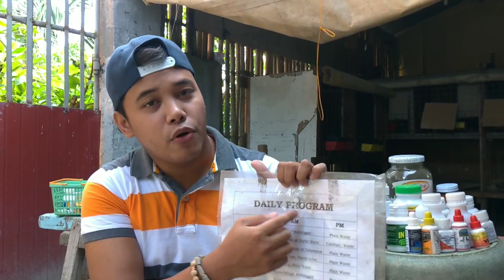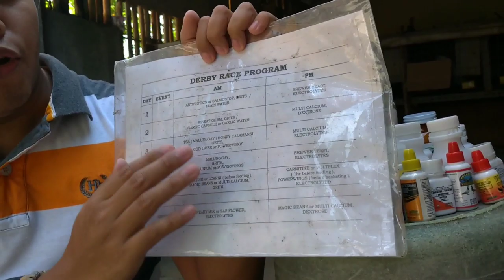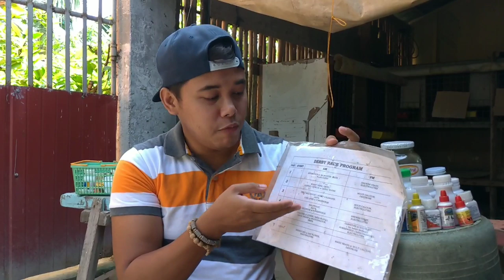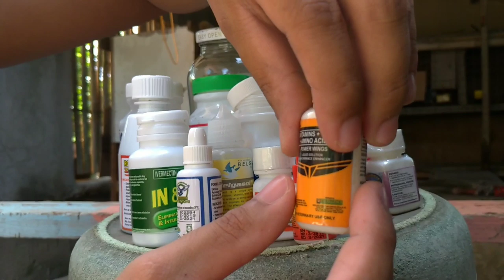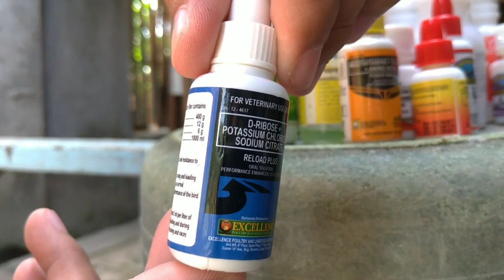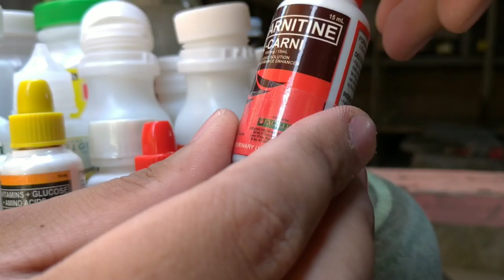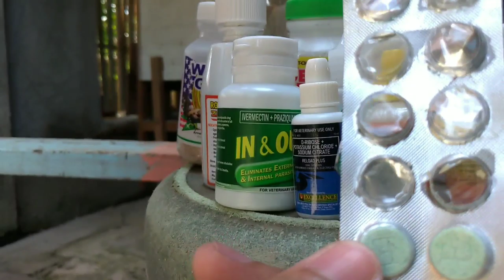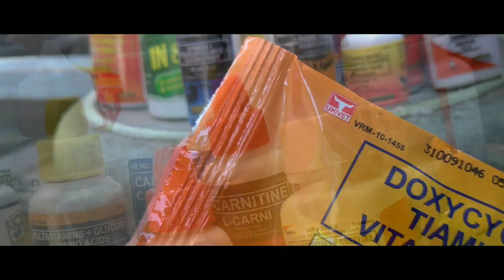BASIC VITAMINS PARA SA KALAPATI NATIN - MURA NA EPEKTIB PA 👌👌👌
Eto ang ilan sa mga vitamins na gamit namin sa mga kalapati namin dito sa loft, halos basic lang walang masyadong mamahalin na gamot o bitamina para sa kalapati natin.

Maraming Salamat po sa lahat ng Suporta.
wag kalimutan mag
para maibahagi natin at makatulong sa mga kaibigan natin na Newbie Fancier.
Hit
➡️ BELL ICON para laging updated.
Ingat